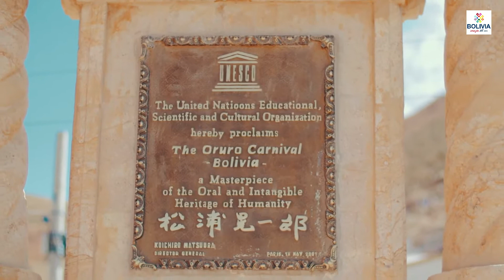OBRA MAESTRA ORAL E INTANGIBLE DE LA HUMANIDAD - CARAVAL DE ORURO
BOLIVIA